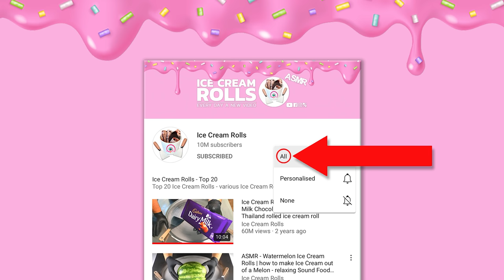Ice Cream Hack: this is how to upgrade MAGNUM Ice Cream 🤤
How to make Magnum Ice Cream with Brownie and Raspberries to Ice Cream Rolls
 ASMR 4k Food Video - no talking
Advantages:
- Behind the Scenes: